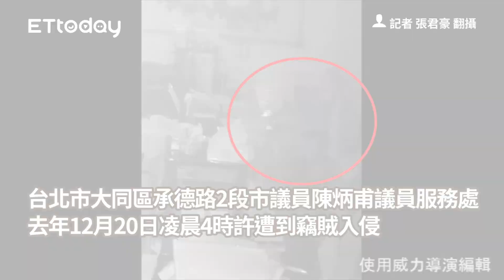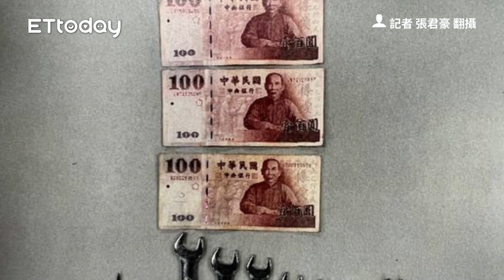闖北市議員服務處偷現金3千元 慣竊搭火車到雲林睡公園被逮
記者 張君豪 翻攝